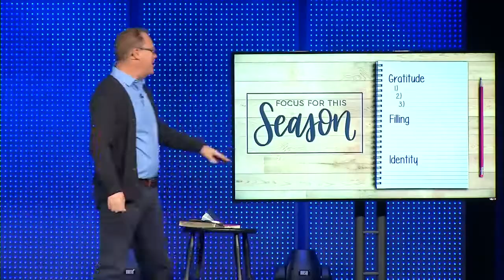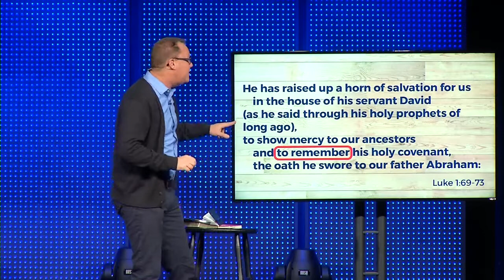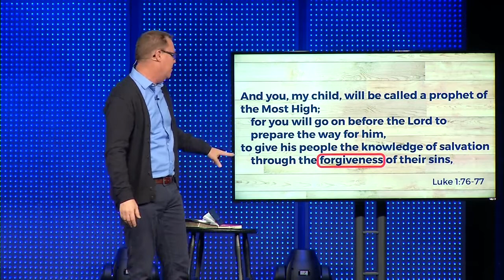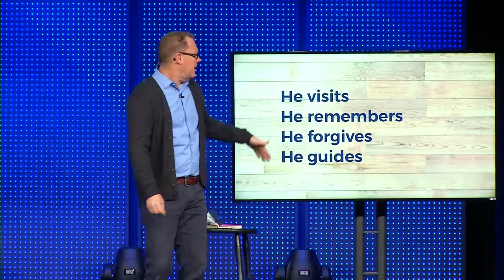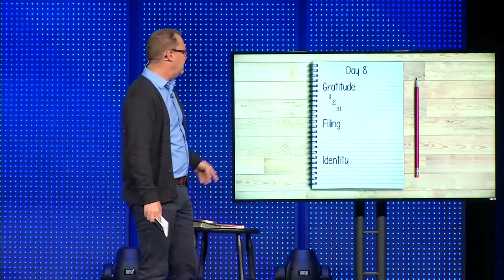Focus for this Season | Week 2 | Out of the Darkness | Jeff Manion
Senior Pastor Jeff Manion walks through the “Benedictus,” the song of Zechariah.  In this conversation, we see how Zechariah saw the birth of John as a part of what God is doing. We see that God visits, remembers, forgives and guides. This conversation also continues the 25-day challenge to journal about gratitude, filling, and identity.